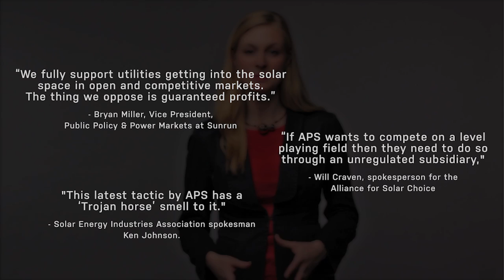Why Utility-Owned Rooftop Solar Is So Controversial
Should regulated utilities be allowed to own and rate-base residential solar?

It’s a polarizing question. On the one hand, supporters say utility-owned rooftop solar will increase access to clean energy, while reducing strain on the grid and saving money for all ratepayers. On the other, opponents say utility rooftop solar programs are expensive and unfair, viewing them as veiled efforts to capitalize on a growing market that threatens the traditional utility business model.

This debate is currently playing out in Arizona, where regulators recently approved plans for Arizona Public Service and Tucson Electric Power to own limited amounts of residential solar. These plans have been met with passionate opposition from solar industry advocates who see this as a way for monopolies to crush third-party competition.

Arizona is unlikely to be an isolated case. Can the disputes be resolved?

Power industry experts wrestled with these questions on stage at Greentech Media’s recent Solar Summit in Phoenix, Arizona. In the first episode of Rewired -- a video series on important developments in the cleantech industry -- we give a breakdown of the utility-owned rooftop solar debate.